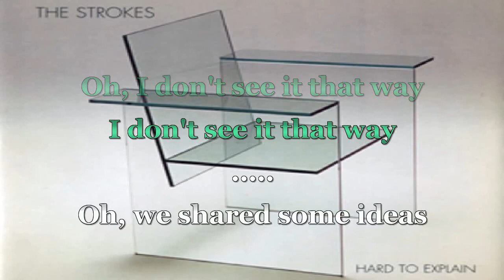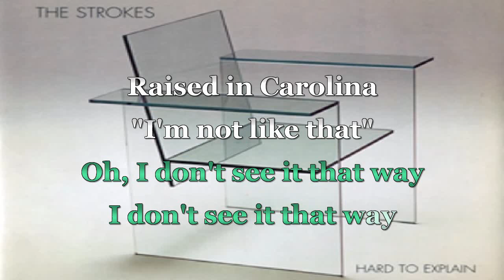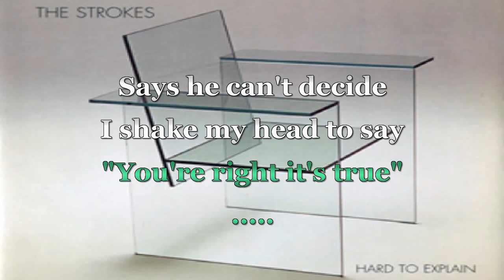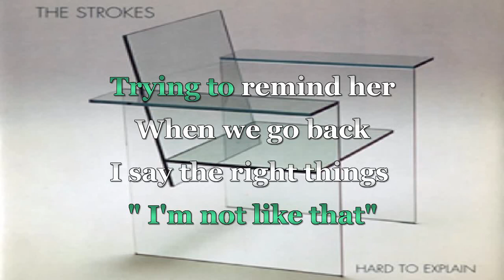The Strokes - Hard to Explain (Karaoke)